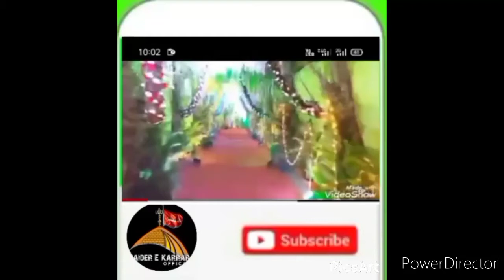akhil shah qadri status